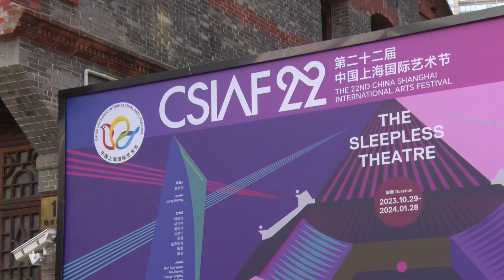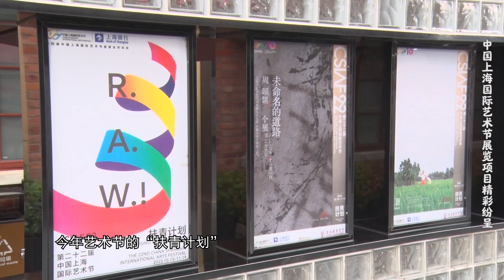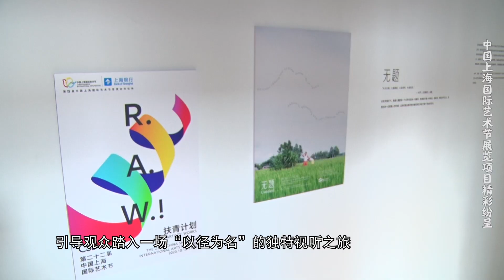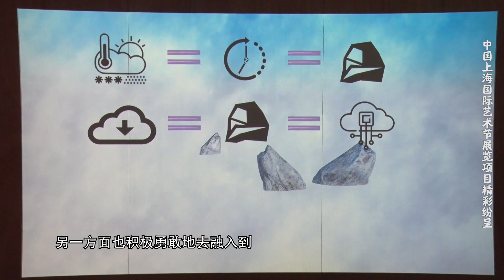中国上海国际艺术节展览项目精彩纷呈【SMG纪实人文官方频道】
本期内容：展（博）览板块作为中国上海国际艺术节的重要组成部分，今年共涵盖了21个项目。城市变迁、时空对话、媒介融合……一系列特色展览为推动视觉艺术的创新发展，提供了更多元的思路和有益的实践。